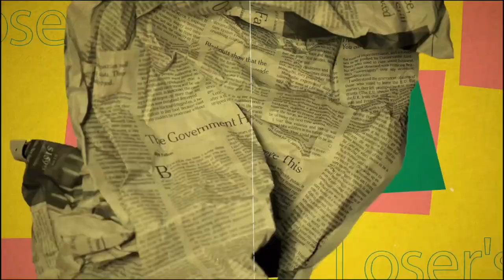Lounge Reels: Ramp up to 11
Lord Toxic loves Wade Garrett